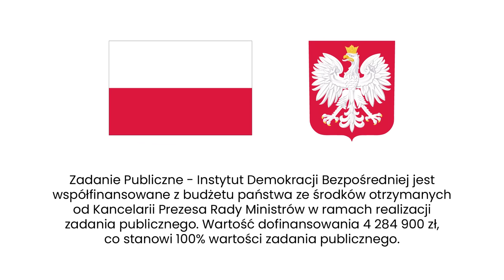Matyja: Prawdziwa wolność, to wolność do współdecydowania.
Koncepcje wolności są w dużej mierze ideowe, ale przekładają się także na prawo. W Konstytucji RP mamy cały rozdział o wolności, prawach i obowiązkach człowieka i obywatela. Wolność jest też nieodłącznym elementem demokracji. Jak przekłada się to na Polskę w ramach semidemokracji, o której pisze prof. Matyja? Z jaką wolnością mamy dziś do czynienia? Rozmawiają Agata Kempa i prof. Mirosław Matyja.